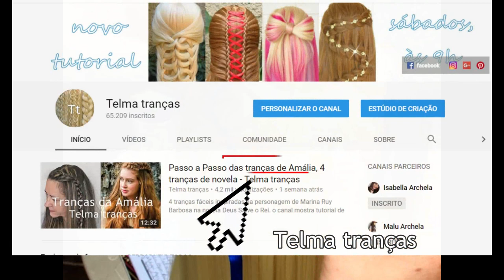Trança linda com fita, trenza encintada - Telma tranças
Tutorial de trança com fita em ondas, ribbon braid tutorial.
o canal mostra tutorial de tranças e penteados bonitos e fáceis. penteados com trança para meninas, noivas, madrinhas, formandas, debutantes. aprenda como fazer trança embutida espinha de peixe, trança cascata, de 4 mechas, trança costela de Adão, tiara de tranças, coques e muitas tranças lindas.